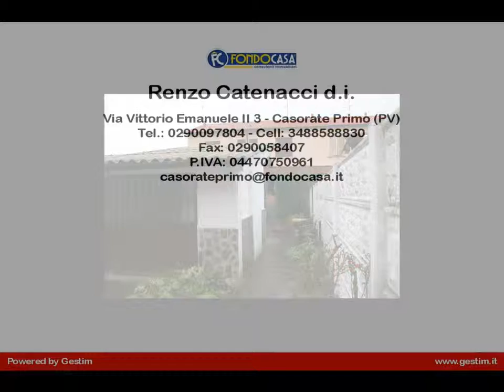Casa indipendente in Vendita a Besate (MI)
Besate - Casa indipendente di 80 mq. disposta su due livelli dove al piano terra abbiamo l'ingresso nel soggiorno, tinello e cucina, bagno.
Al 1^piano 2 camere, bagno.

Ampio giardino con box e cantina.